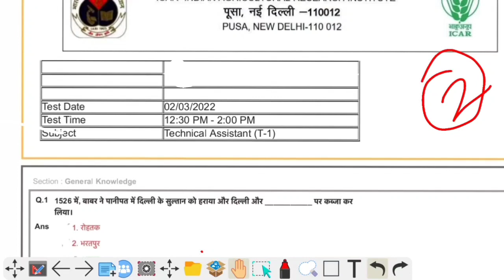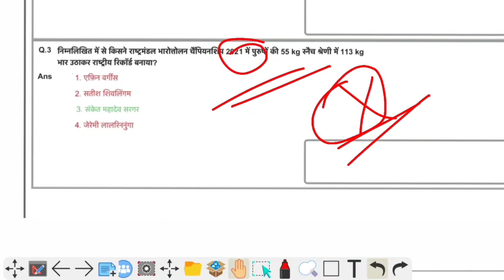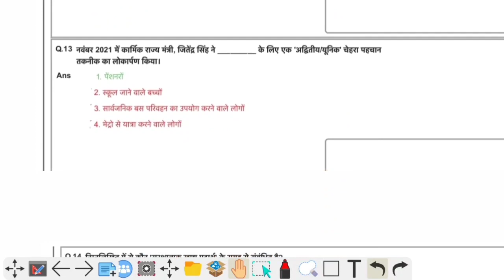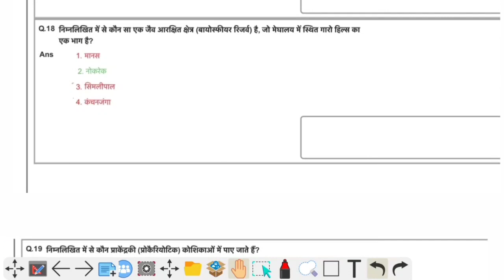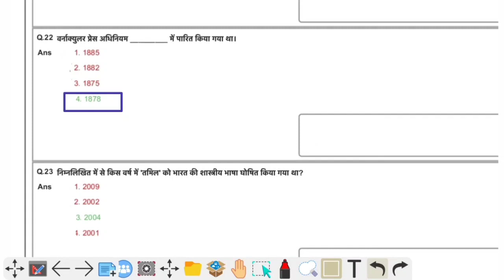ICAR TECHNICIAN 2023 । Previous Year Questions Paper । General Knowledge । PD Classes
◈◈◈◈◈◈MUSIC USED◈◈◈◈◈◈◈
Blue Macaw - @Canva